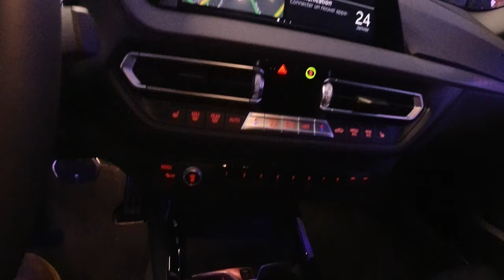La nouvelle BMW Série 2 Gran Coupé / Avant-première Luxembourgeoise /Bilia Emond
Cela fait déjà 2 semaines depuis le lancement en avant-première luxembourgeoise de la BMW Série 2 Gran Coupé chez Bilia Emond Luxembourg. Quand le temps a-t-il volé si vite? Il semble que ce n'est que hier que j'ai vu la nouvelle Série 2  que j'ai absolument hâte de tester.

est un magazine auto haute couture qui propose une perspective de contenu nouvelle et différente sur le monde de l'automobile. Un mariage entre un monde technique et la littérature au milieu des chiffres et chevaux, de la transition vers la mobilité verte et la conduite autonome. Que nous nous référions aux dernièrs modèles auto, événements automobiles ou projets éditoriaux spéciaux sur des sujets liés à la conduite, le style d'écriture unique proposé par arcticswan emmènera le public dans un voyage romantique dans le magnifique monde de l'automobile. Le magazin est disponible que en ligne.

RDV pour les dernières nouvelles dans le monde de l'automobile @